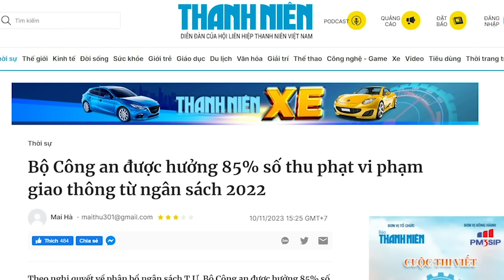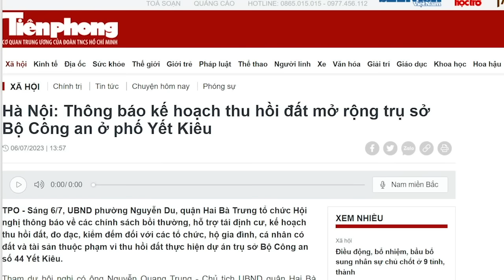Phương án 2 cho Tô là gì? Nếu không bứng Thủ thì liệu có bứng được Tổng?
Việc vào Tứ trụ đối với ông Tô Lâm không những là tham vọng, mà còn là chuyện sống còn. Bởi một khi ông hết quyền lực, thì không biết tai họa nào sẽ ập đến, bởi kẻ thù trong Đảng của ông quá nhiều.